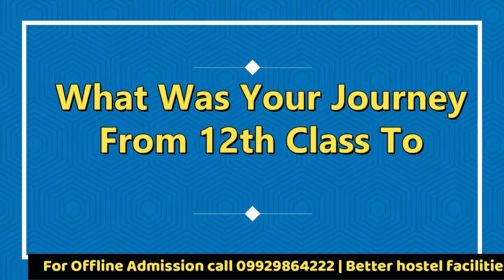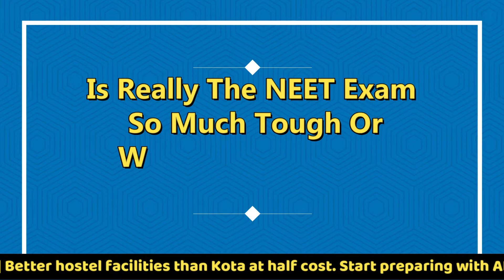Success story of Future Doctors - Himanshu Samadia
NEETCounsellingProcess in Hindi,
First Round
Second Round
Mop-Up Round

NEETCounsellingProcess in Hindi,
First Round
Second Round
Mop-Up Round